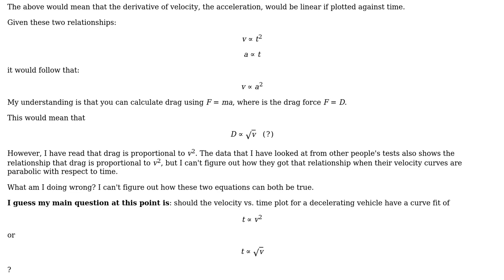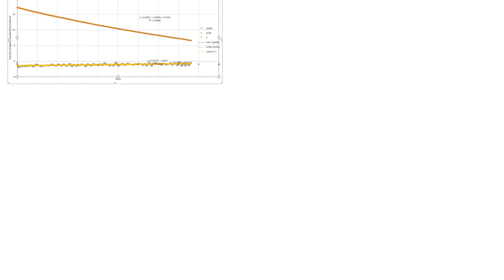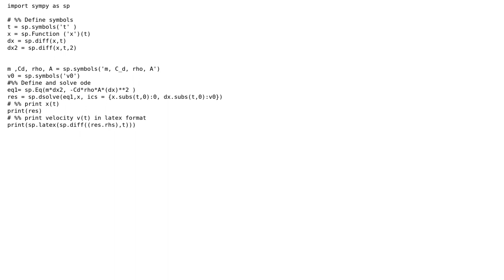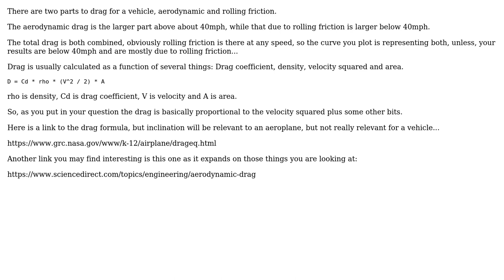How can I connect F=ma to Drag=1/2\*Cd\*(rho)\*V^2\*A? (3 Solutions!!)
How can I connect F=ma to Drag=1/2*Cd*(rho)*V^2*A?

With thanks & praise to God, and with thanks to the many people who have made this project possible! | Content (except music & images) licensed under CC BY-SA | Music | Images & others | With thanks to user Solar Mike user r13 user NMech user Kit user AEhere supports Monica and the Stack Exchange Network Trademarks are property of their respective owners. You are responsible for your own actions.